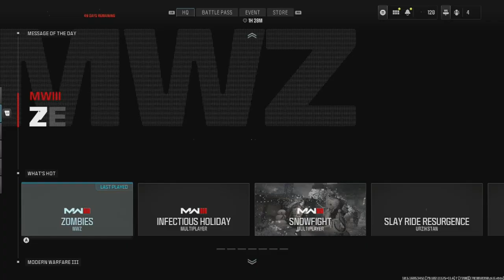Road to Full MW3 Zombie Mastery Episode 80 RAAL MG Golden Ivory